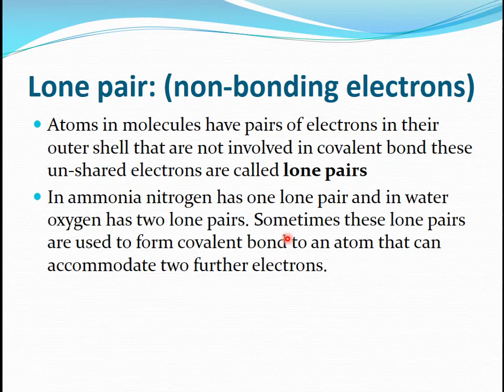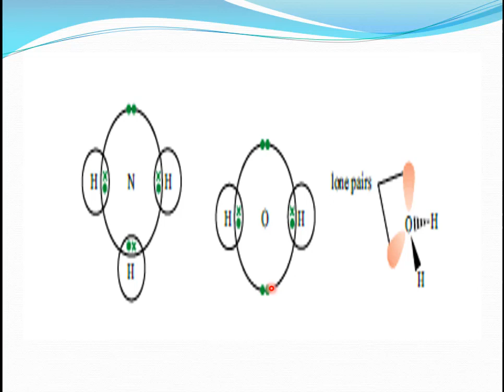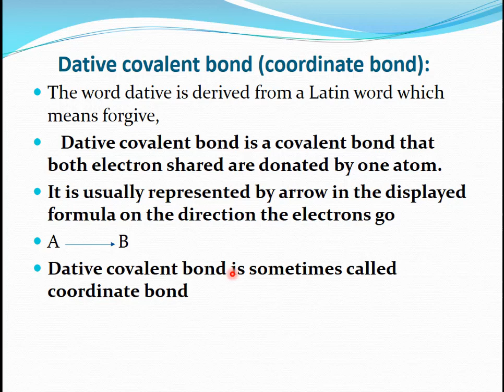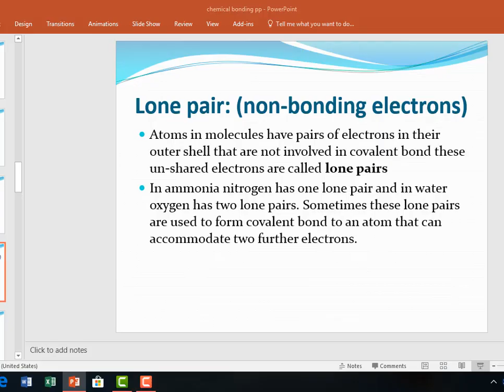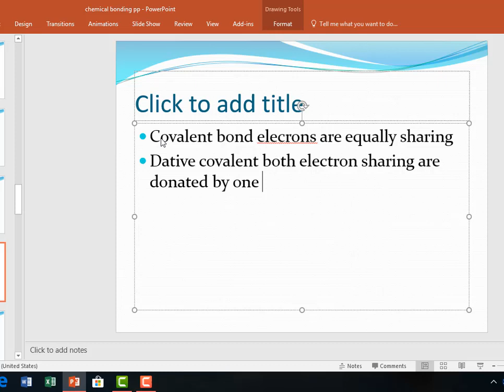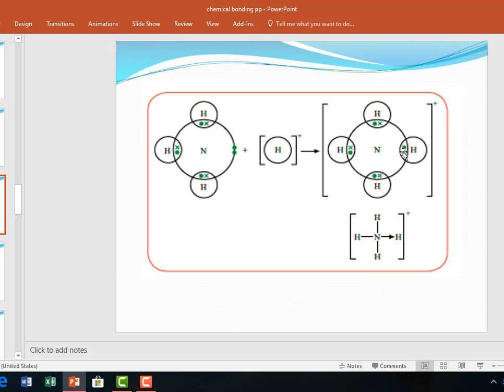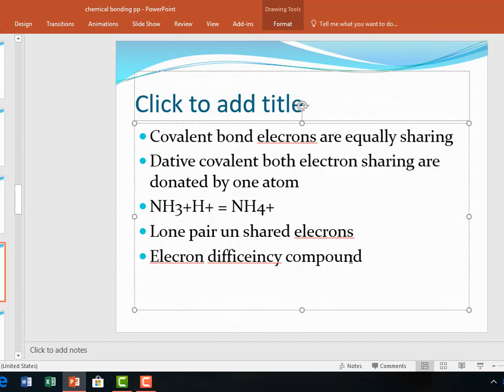Dative covalent bond lesson five